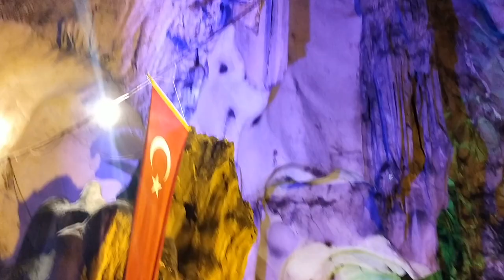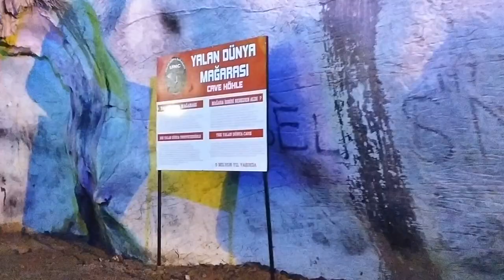Yalan Dünya Mağarası Antalya Gazipaşa..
Yalan Dünya Mağarası
    Son zamanlarda yapılan hummalı çalışmalardan sonra Akdeniz bölgesinin en ilgi çeken mağaralarından biri haline gelen Yalandünya Mağarası Antalya’nın Gazipaşa ilçesindeki Beyrebucak köyünde bulunan bir dağın 400 metre içinde bulunur.Mağaranın en büyük özelliklerinden biri de oluşumunun hala devam ediyor oluşudur. İçinde tarih boyunca oluşmuş tünelleri gezerken odacıklara bağlanabilinmektedir. Devasa sarkıt ve dikitler ile oyuklar ulunmaktadır. Boyu yaklaşık olarak 4 kilometre olan mağaranın yalnızca 450 metresi ziyaretçiler tarafından gezilebiliyor. Yaklaşık 50 yıl önce göçük sonrası ortaya çıkan Yalandünya Mağarası’nın içerisinde yapılan tadilatla yürüyüş yolları ve ışıklandırma sistemi yapılan mağaranın, yaklaşık 5 milyon yıl yaşında olduğu tahmin edilmektedir. Mağaraya Yalandünya Mağarası denmesinin de bir hikâyesi vardır. Efsaneye göre zamanında bu mağarada yaşayan bir adam çevre köylerden bir kıza âşık olur ve bu aşk karşılıklıdır. Bu iki âşık mağarada bulunduğu bir sırada deprem olur ve mağara çökerek bu iki aşığı ayırır. Böylece aşkları da hayatları da yalan olur ve mağaranın adı Yalandünya Mağarası olarak anılmaya başlanır.